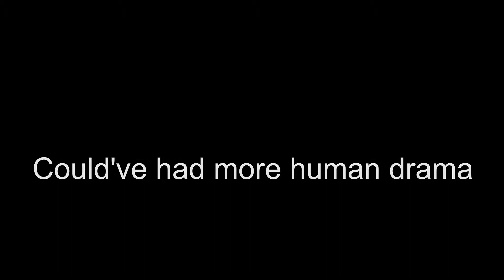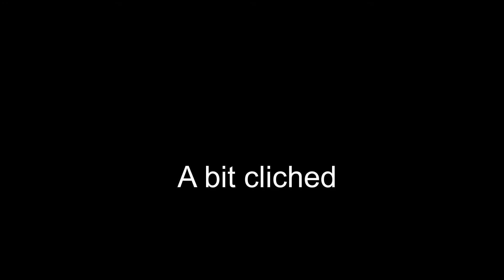Godzilla: King of the Monsters Review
Godzilla:King of the Monsters directed by Michael Dougherty and starring Kyle Chandler as Mark Russell